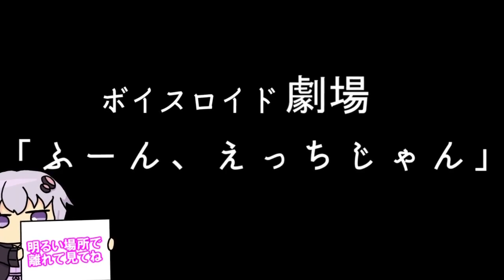【ゆかり先生劇場】ショートコント総集編７３（VOICEROID劇場）